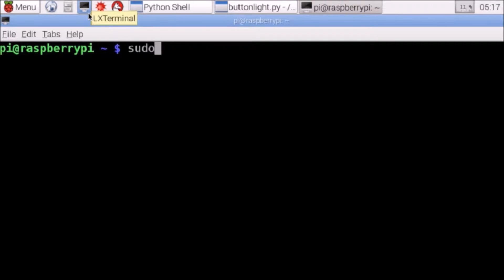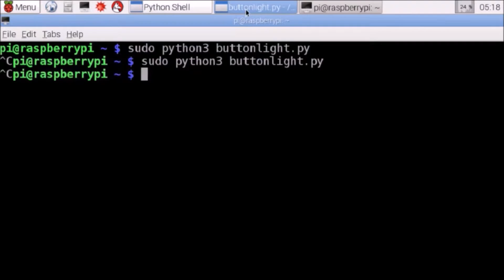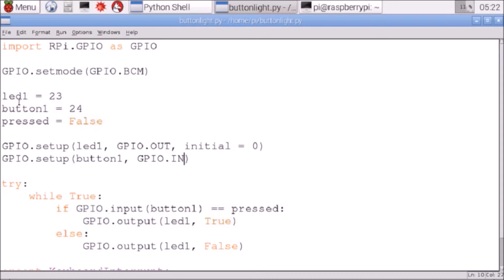Raspberry Pi Class 08 - Button Input Part 2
This is from my Raspberry Pi class in the 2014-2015 school year. I filmed these at home with my own Raspberry Pi and equipment so I could share the content after the class was over. I used the videos to "flip" the class experience. My students build their projects and learned the code from videos, and whenever we have class time together, we review and make upgrades to the circuits and code.